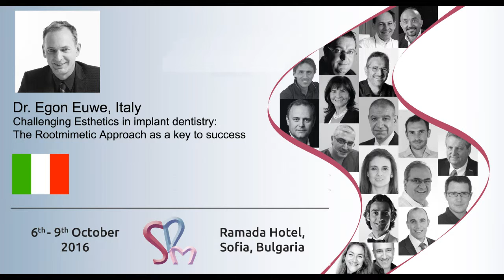Sofia Dental Meeting 2016 - Dr. Egon Euwe, Italy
Challenging Aesthetics in implant dentistry:
The Rootmimetic Approach as a key to success